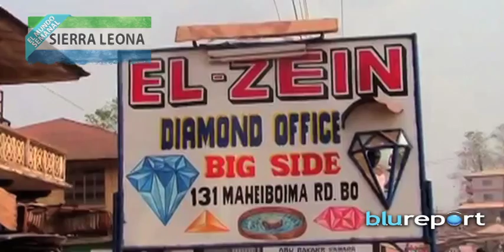Sierra Leona, uno de los países más pobres del mundo